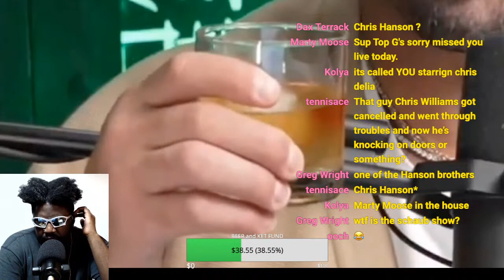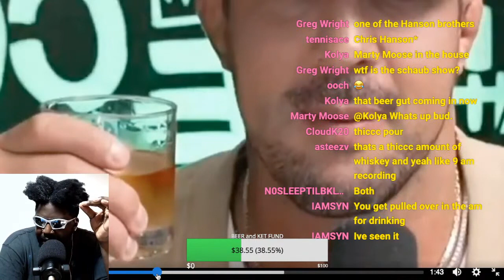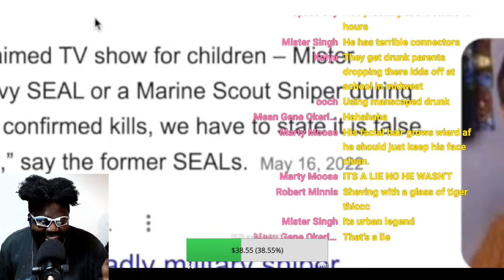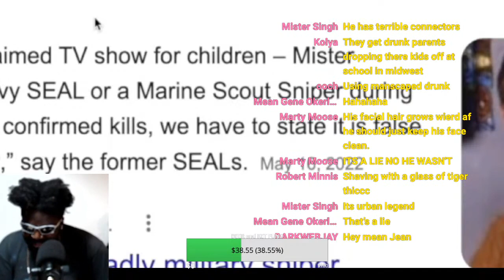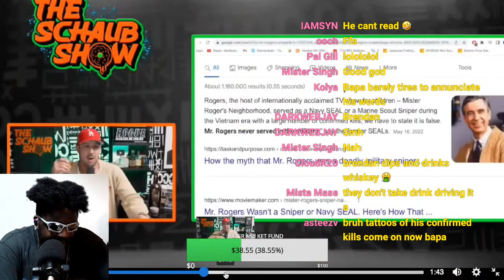BRENDAN SCHAUB THINKS MR. ROGERS WAS A NAVY SEAL SNIPER